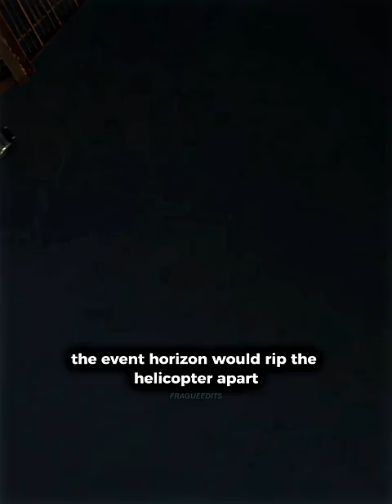Barry shows Ralph his identity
barry needed ralph's help..